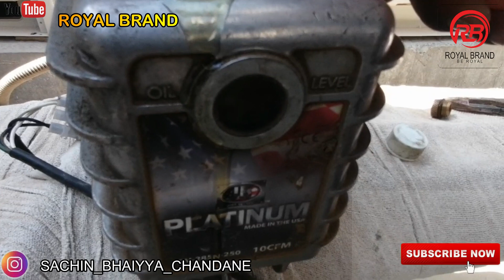vaccum pump problem